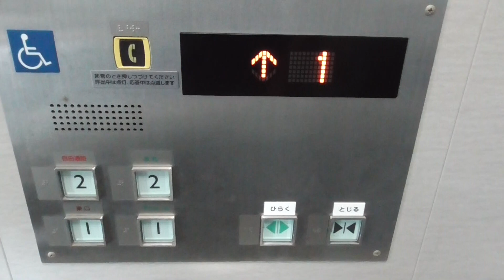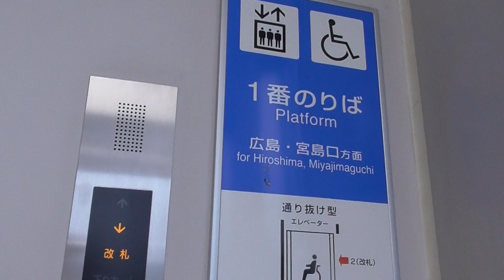中野東駅下りホーム側のエレベーター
中野東駅のエレベーターは、改札内外共用（兼用型）です。この動画では、広島・宮島口方面です。

のりばボタンを押すと自動的に行先ランプが点灯します。ホーム/改札側では、かご内のボタンカラーは、緑色が点灯します。向かい側のボタンは、自由通路（東口）側です。このボタンを押すと不停止アナウンスが流れます。
この他　反対側使用中の表示が点灯しているときは、自由通路（東口）側が使用しているときに点灯します。ここでボタンを押すと「反対側で使用中です。しばらくお待ちください。」のりばスピーカーが作動します。　　天井部分は、人感センサーがあります。

メーカー：三菱
機種：後期型ネクスキューブ（駅舎向け）
アナウンス：あり
到着チャイム：あり
防犯カメラ：あり
ボタン確認音：なし
停止可能階：１「下りホーム」，２「改札」
不停止階：１「東口」，２「自由通路」

その他：のりばスピーカー：あり